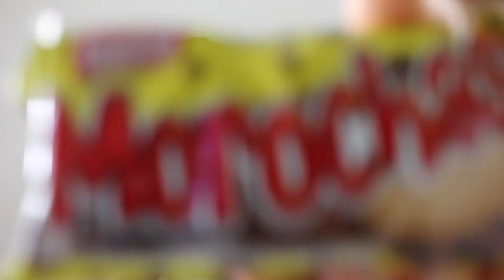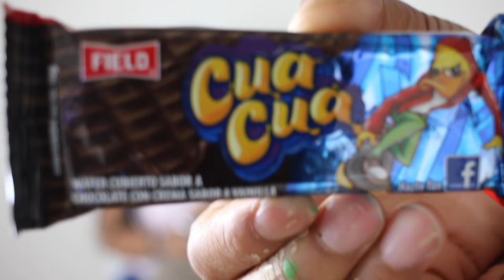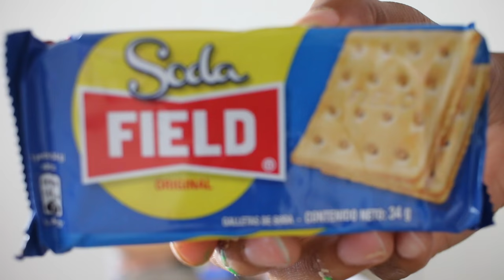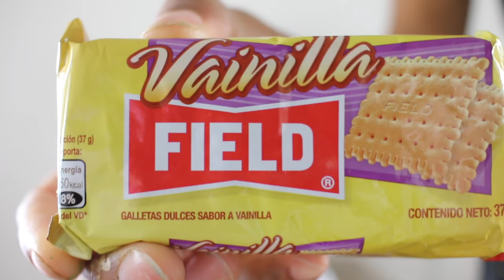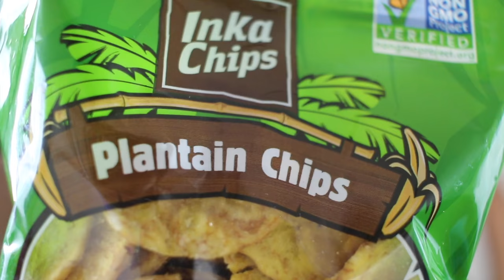AMERICANS TRY SNACKS FROM PERU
You asked for it! So it's back by popular demand! Americans try Peruvian Snacks today.
2. SHOUTOUT THIS CHANNEL ON ANY OF YOUR SOCIAL MEDIA OUTLETS (FACEBOOK, INSTAGRAM, TWITTER, YOUTUBE, OR SNAPCHAT) AND TAG US IN IT! Using stormchasers or sending it to us some kind of way.

One or two winners will be chosen weekly (Saturdays)
The giveaway will start on April 1st, 2017 and be EVERY WEEK! So you have plenty of time to become a winner!

Some of our AWESOME VIDEOS BELOW